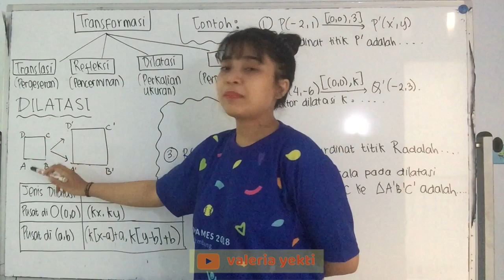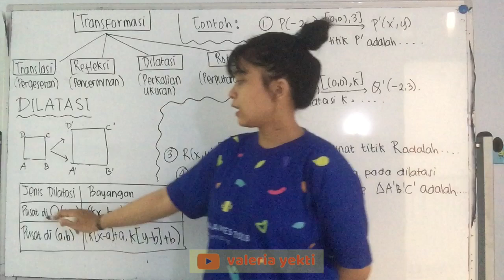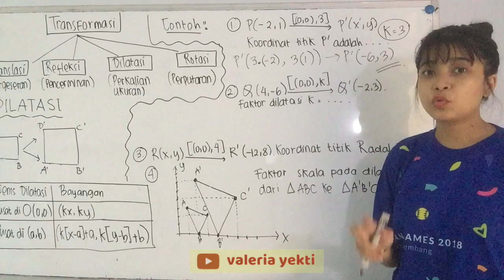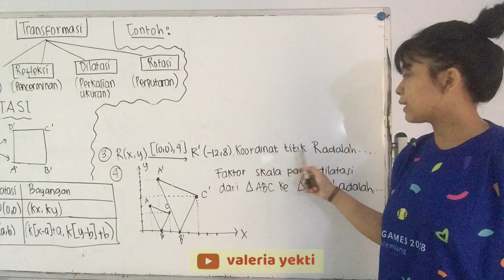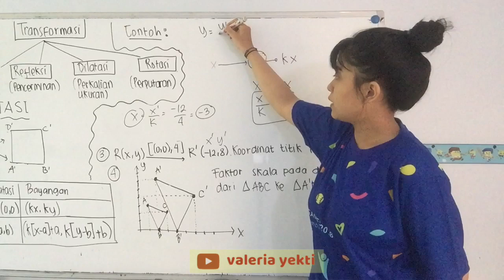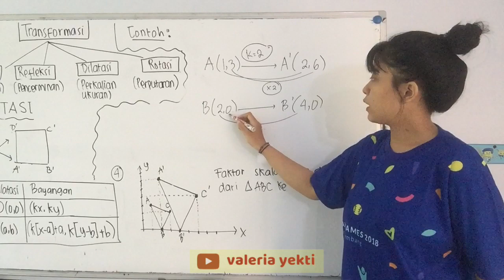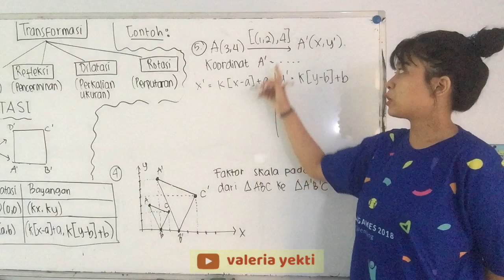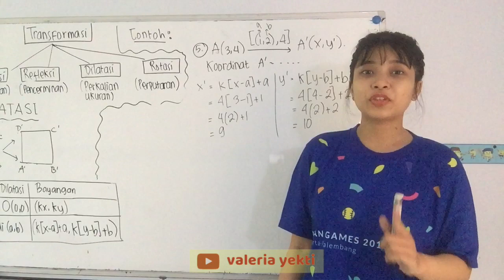DILATASI/PERKALIAN UKURAN (TRANSFORMASI) KELAS 9 SMP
Halo semuanyaa..

Video ini membahas Dilatasi dalam Transformasi kelas 9 SMP.

Semoga bermanfaat!